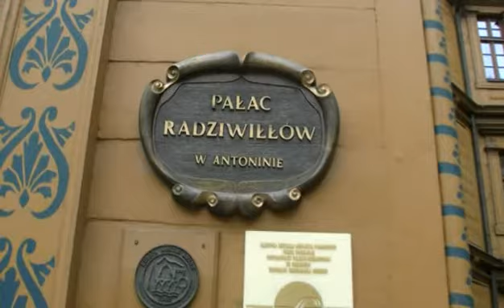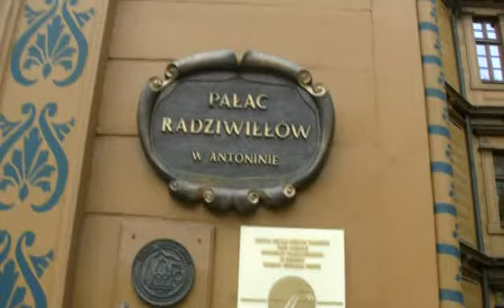Antonin w barwach jesiennych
Ostrów Wlkp.,Ostrowski Uniwersytet Trzeciego Wieku. Słuchacze sekcji turystyczno - krajoznawczej Ostrowskiego Uniwersytetu Trzeciego Wieku odwiedzili w końcu pażdziernika 2011 roku Antonin. Na fortepianie gra Adam Podskarbi dla uczestników 50 Ogólnopolskiego Rajdu "Jesień Chopinowska" organizowanego przez Polskie Towarzystwo Turystyczno - Krajoznawcze Oddział w Ostrowie Wielkopolskim.